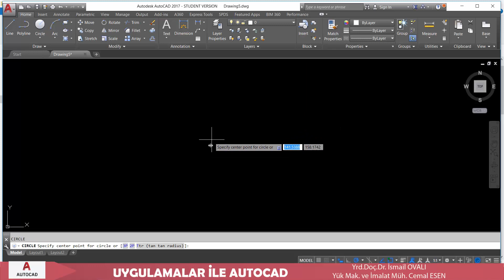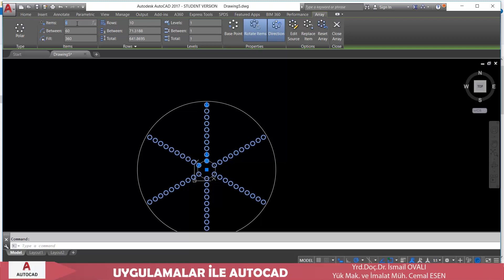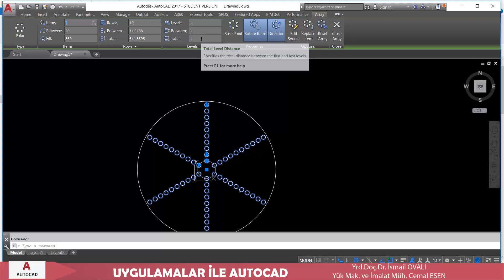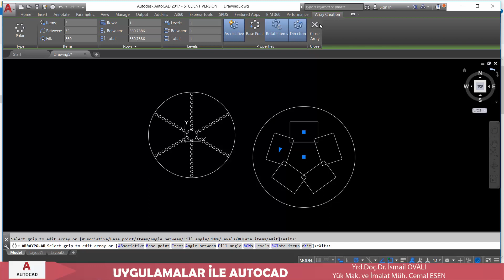UYGULAMALARLA AUTOCAD ibç 051 polar array komut anlatımı